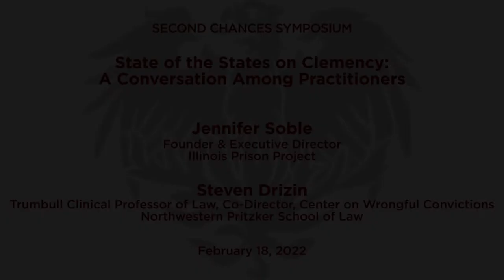Second Chances Symposium: State of the States on Clemency: A Conversation Among Practitioners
Speakers:

Jennifer Soble, Founder & Executive Director, Illinois Prison Project

Steven Drizin, William M. Trumbull Clinical Professor of Law, Co-Director, Center on Wrongful Convictions, Northwestern Pritzker School of Law

Ben Finholt, Director, Just Sentencing Project, Duke Law

David Singleton, Executive Director, The Ohio Justice & Policy Center

Steve Zeidman, Professor & Director, Criminal Defense Clinic, CUNY School of Law

This panel took place on February 18, 2022.